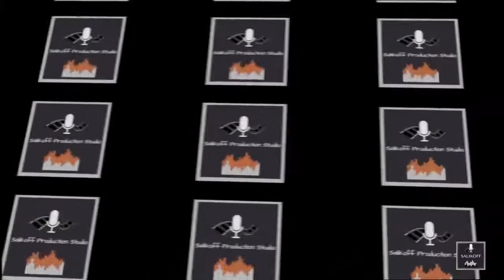Ярослав Радченко-"Бродячие артисты"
Ярослав Радченко-"Бродячие артисты"@yarik_rad25
salikoffproduction Ученик студии ЯрославРадченко уже выздоровел и мы смогли снять результат-песТню бродячиеартисты группавесёлыеребятв в его исполнении! Тогда, в 1985-м в составе группы пели @alexey.glyzin и @buinovofficial Теперь врепертуаре Ярика будет эта песТня!студиязвукозаписиалибекасаликова